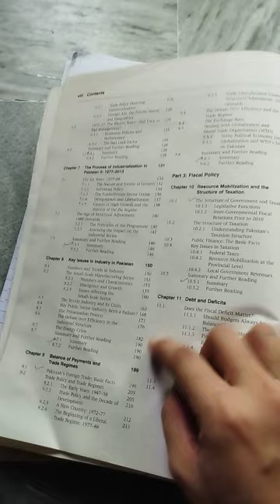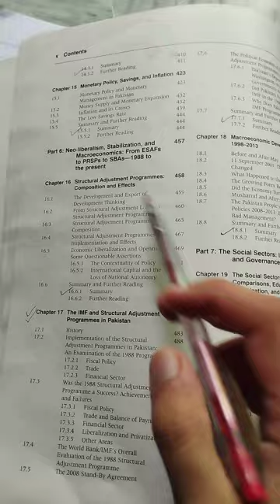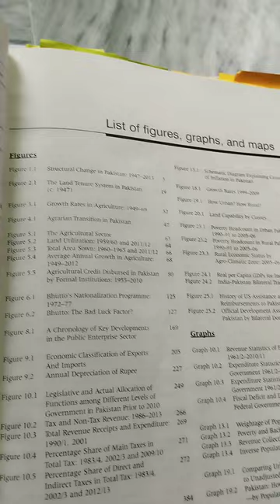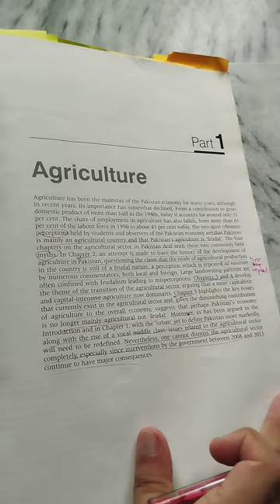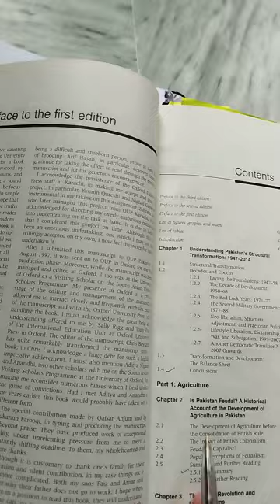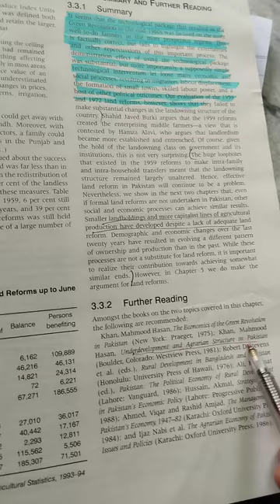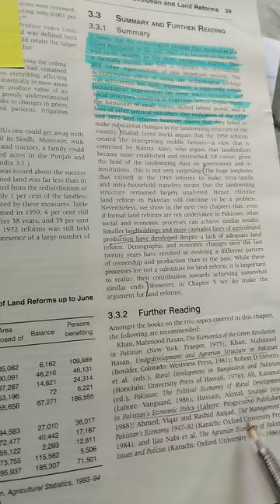" Issues in Pakistan economy " by (S.Akbar Zaidi) book review